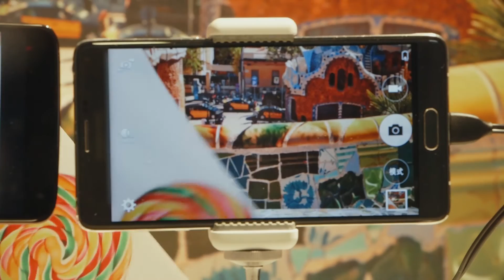MediaTek InstantFocus at MWC 2015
Phase-detection autofocus (PDAF) technology on mobile devices cameras. Interview at MWC 2015.